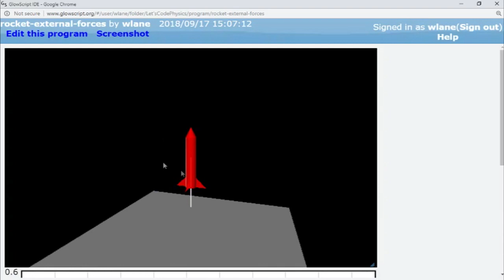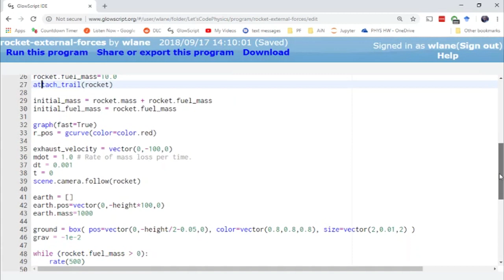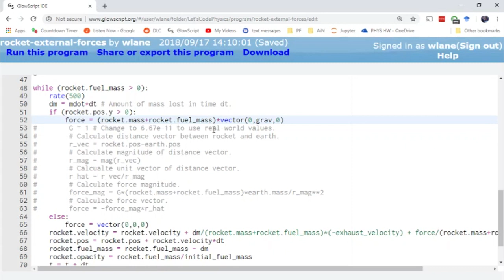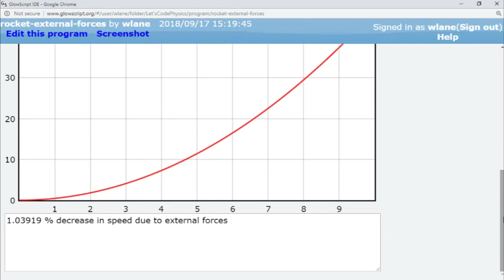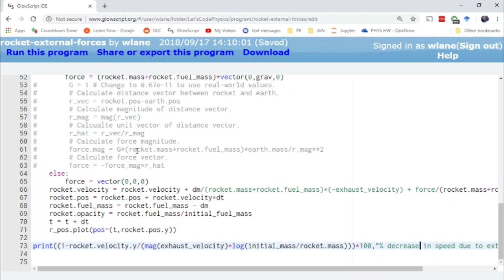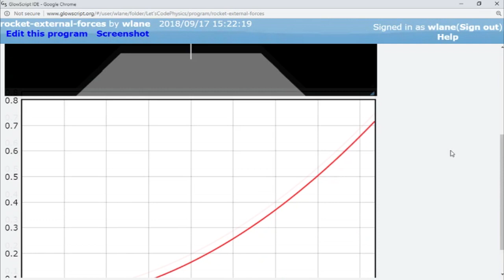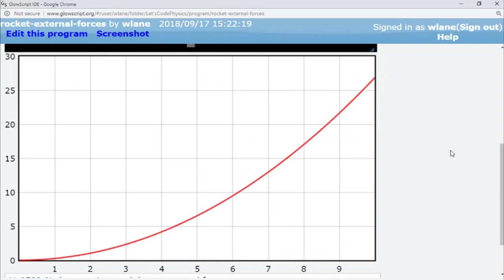Rocket Animation Challenge with VPython 2 Adding Fins and Forces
Let's make our rocket look and act more interesting.

Fan Xinyu

transport by Panda Icons from the Noun Project

Zelda: Breath of the Wild OC ReMix by Fusion42: "Take Flight" [Flight Range] (#3787),